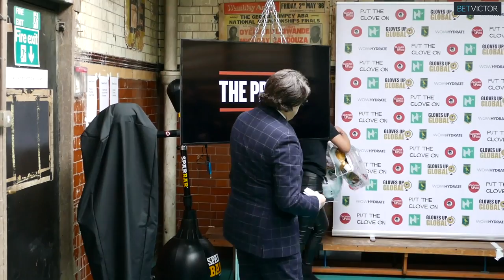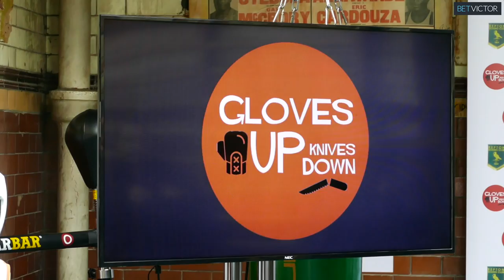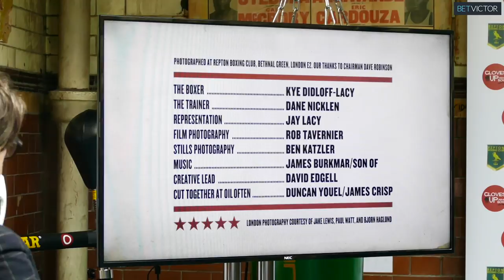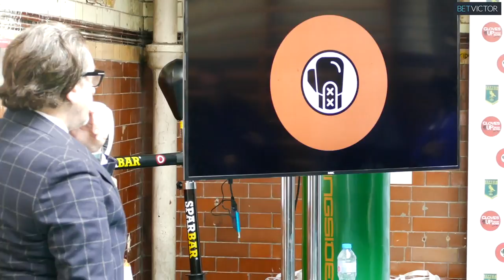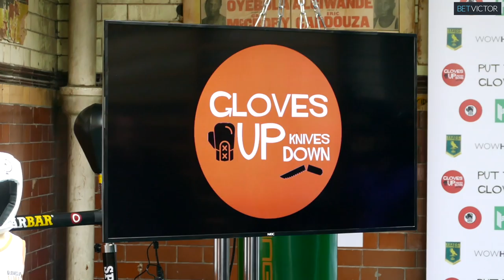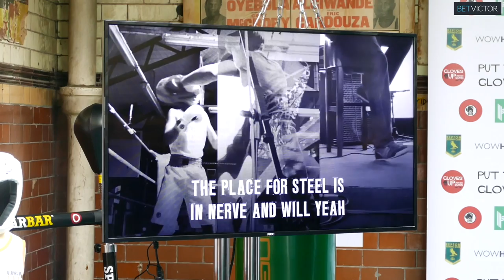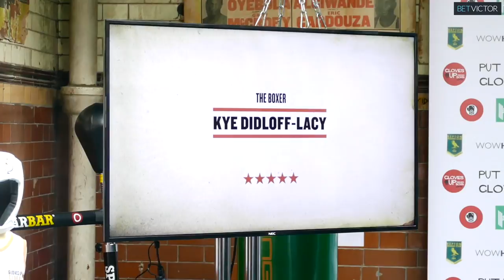GLOVES UP, KNIVES DOWN - How a new campaign is using boxing to combat knife crime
The launch presentation for Gloves Up, Knives Down, a group who aim to turn lives around through boxing.